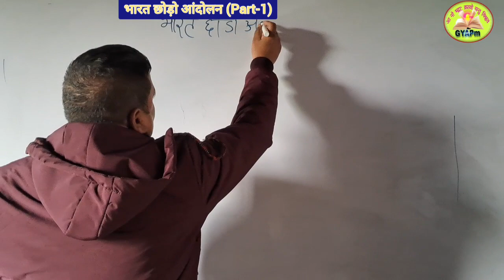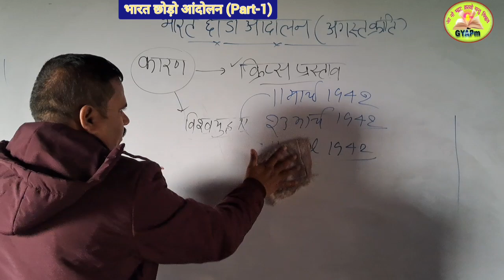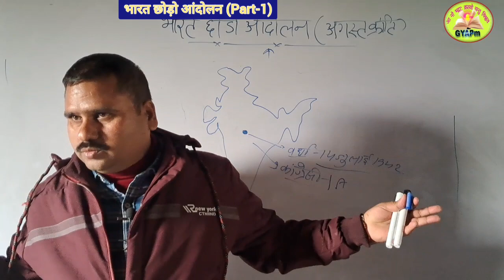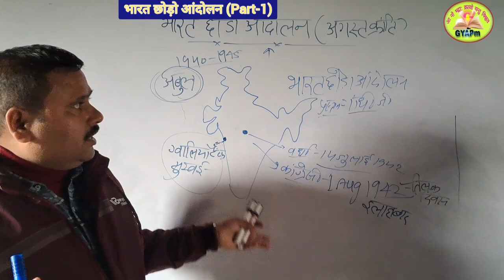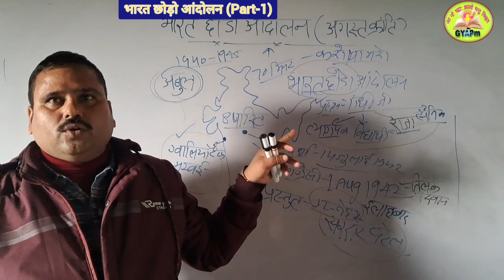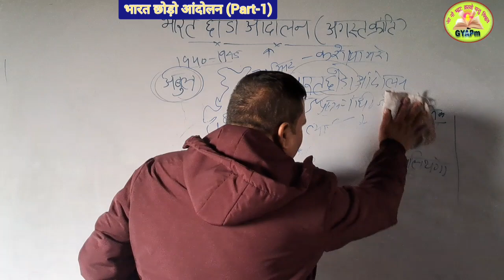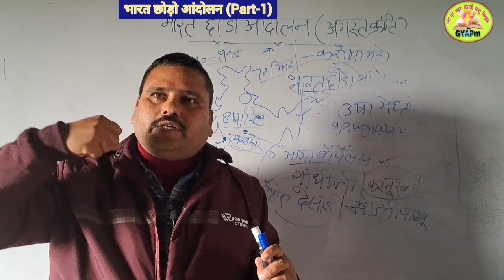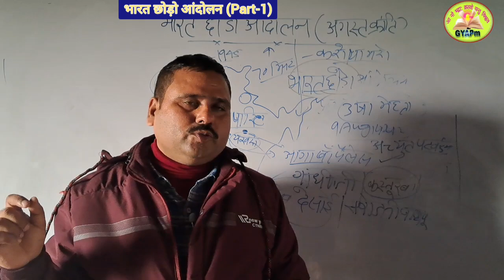Modern History/ Video-68 / भारत छोड़ो आंदोलन,1942/ Quit India Movement / Freedom Movement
Your Queries-Quit India Movement Crips Mission व्यक्तिगत सत्याग्रह पाकिस्तान और बांग्लादेश का जन्म, प्रांतीय चुनाव 1937 सांप्रदायिक पंचाट गोलमेज सम्मेलन दिल्ली समझौता गांधी इरविन समझौता दांडी मार्च, सविनय अवज्ञा आंदोलन, गांधी के 11 सूत्री मांग, लाहौर अधिवेशन, नेेहरू रिपोर्ट,  जिन्ना फार्मूला Simon Commission साइमन कमीशन भगत सिंह चंद्र शेखर आजाद Svaraj Party असहयोग आंदोलन Mahatma Gandhi Montague declaration
Montague Chelmsford reforms
Home Rule League
Muslim league
surat split
Lucknow pact
Freedom movement

 Modern History/ Video-68 / भारत छोड़ो आंदोलन,1942/ Quit India Movement / Freedom Movement /competitive exams...

*UGC-NET क्वालिफाइड

*17 वर्षों से शिक्षण का अनुभव

*इतिहास
*भूगोल
*राजव्यवस्था एवं संविधान
*अर्थव्यवस्था

* IAS
* State PCS
* RO/ARO
* UPSSSC
* SSC
* PET
* UPTET
* CTET
* दारोगा भर्ती
* सिपाही भर्ती
* लेखपाल/पटवारी भर्ती